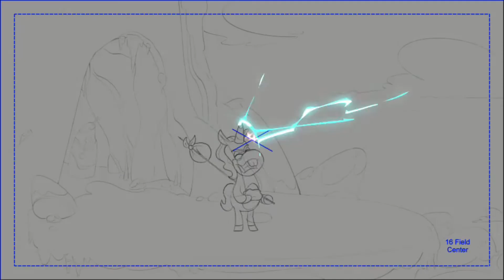FX Demo Reel August 2022